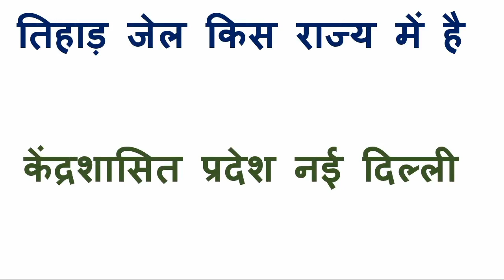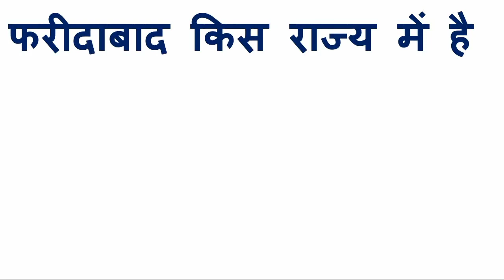बनारस किस राज्य में है